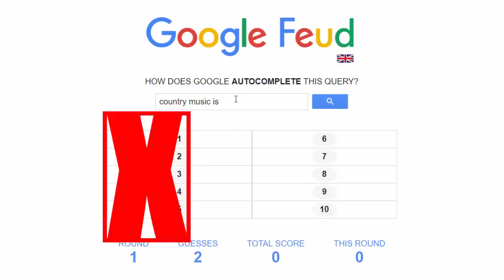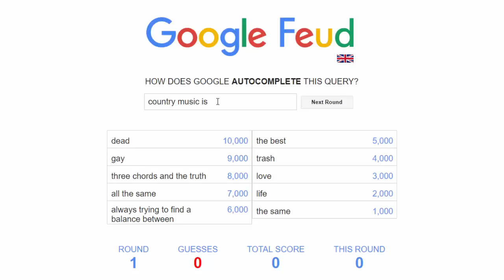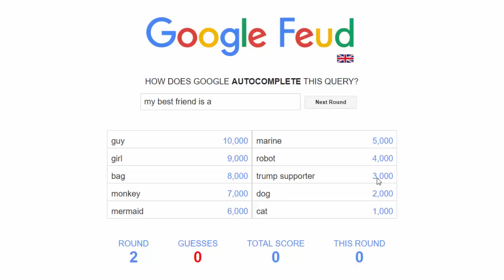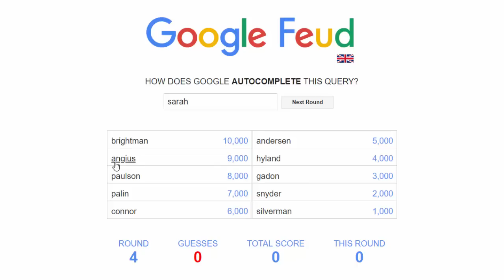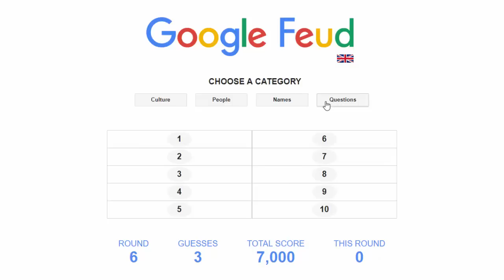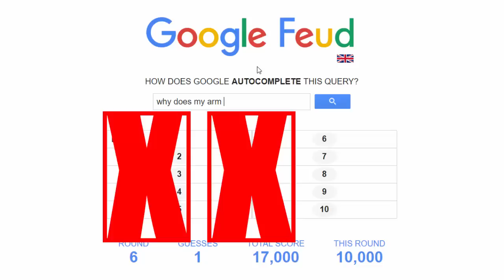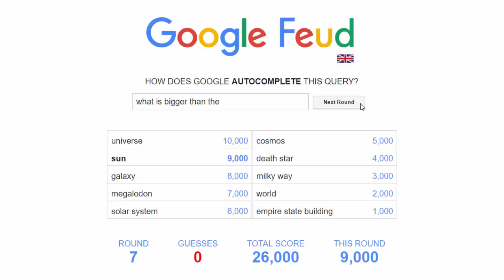Goten & Goten Black Play GOOGLE FEUD!